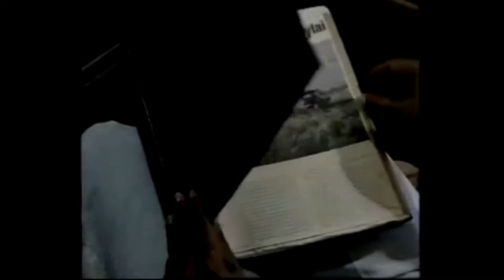Does everybody have the potential to become a killer? Contrasting views of My Lai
Extracts taken from Yorkshire Televisions 1989 documentary "4 hours in My Lai". Interviews with two different former servicemen with two very different experiences of the atrocity.

For use in Dominant Images of Crime Module of the B.A. in Social Science.